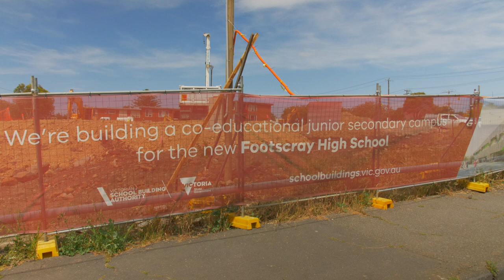VU in the Community: Footscray Learning Precinct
VU in the Community met the new Executive Principle of the Footscray High School, Frank Vetere and Victoria University's Professor Rob Strathdee to discuss the exciting changes emerging from the Footscray Learning Precinct and the benefits for the local community.

Video filmed and produced by Victoria University 3rd Year Screen Media students Joshua Mikita, Angus Turner-Summerton and Luksa Lonac in 2019.

Proudly presented by VU in the Community, part of VU's Precincts, Communities and Government Relations division.